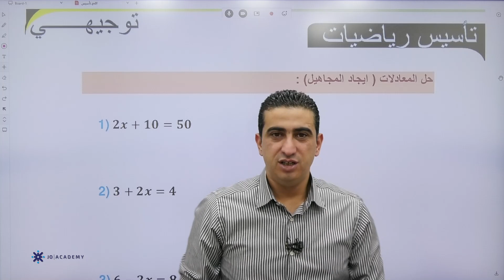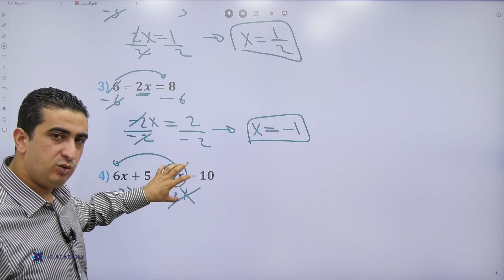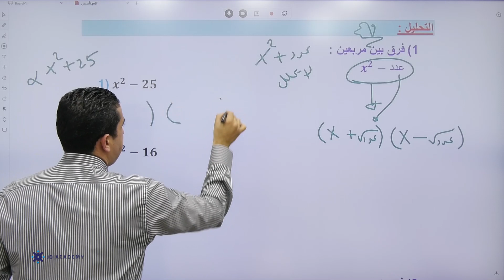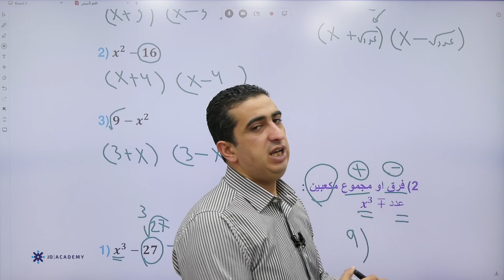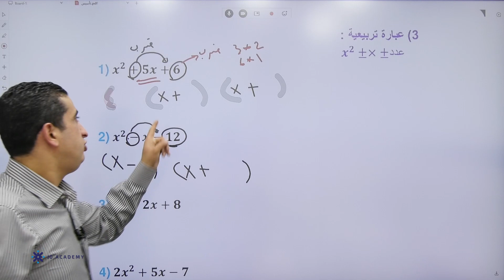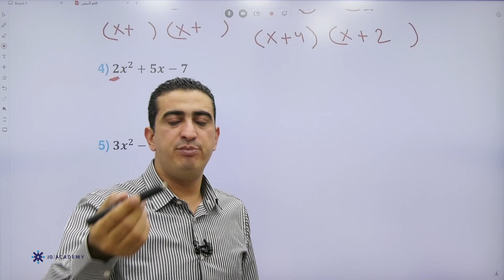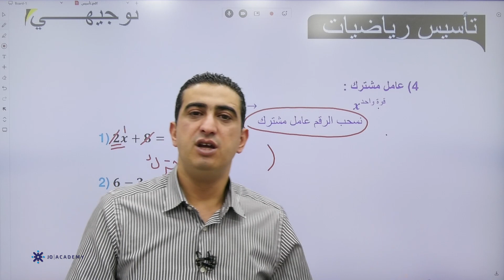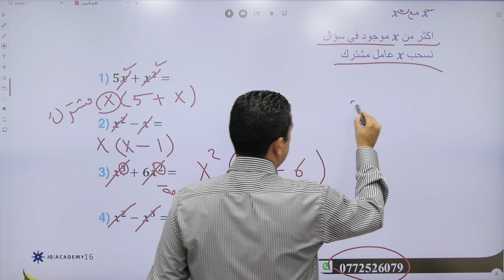تأسيس توجيهي_2007 | أ. مالك الخشمان | رياضيات الحصة السادسة